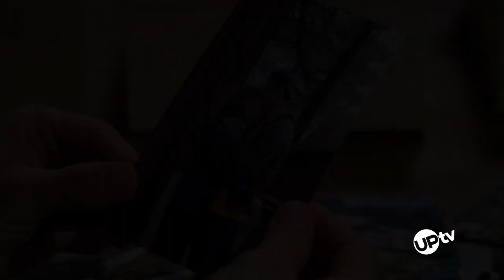Advance And Retreat - Movie Preview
When Allison returns to the scene of a heartbreak, will she be led to make a course correction in her professional life... and her love life? Don't miss the UPtv premiere movie "Advance And Retreat" Sunday March, 15 at 7 PM ET.

UPtv, the television home for uplifting entertainment, is one of the premier brands from UP Entertainment, LLC. UPtv is the destination for exclusive premiere movies, box-office hit films and beloved series like Gilmore Girls, Home Improvement and America’s Funniest Home Videos, alongside original shows like Bringing Up Bates. UPtv’s award-winning pro-social initiative, “Uplift Someone,” has inspired over 200 million people to uplift others through its social videos. And UP Entertainment is home to the subscription streaming service UP Faith & Family, America's favorite streaming service for families, as well as AspireTV, the leading network for black and urban lifestyle programming.